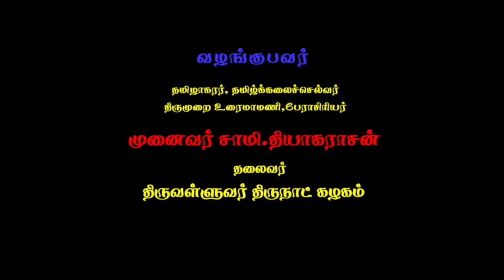சிலம்பும் சிந்தனையும் | பகுதி 52 | Silambum Sindhanaiyum | Part 52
சிலம்பும் சிந்தனையும் தொடர் சொற்பொழிவின் இப்பகுதியில் கடல் பற்றியப் பாடல் குறித்து இராண்டாம் பாகத்தில்  தமிழாகரர் பேரா. சாமி. தியாகராசன் அவர்கள் தொடர்ந்து விவரிப்பதைக் கேட்போம்.